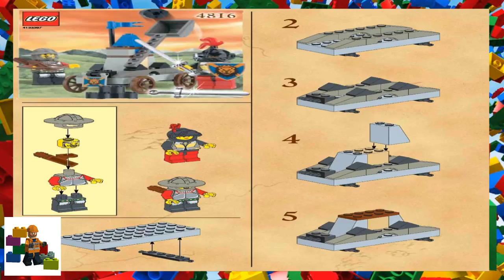LEGO instructions - Castle - Knights Kingdom - 4816 - Knights' Catapult